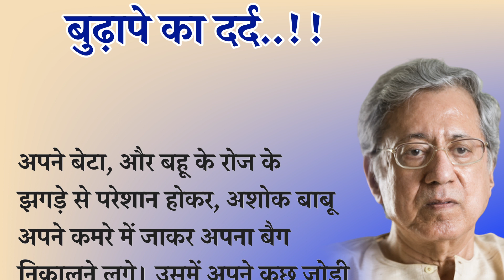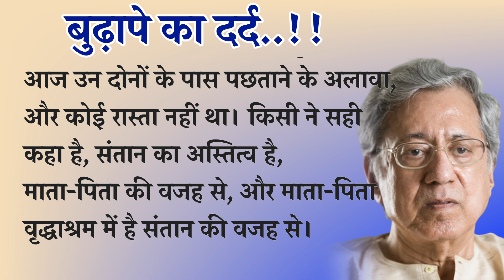बूढ़े ससुर को खुशी खुशी वृद्ध आश्रम छोड़ने गई बहु ने जो देखा!! भगवान का न्याय! Budhape ka dard !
भगवान का न्याय! Budhape ka dard ! बूढ़े ससुर को खुशी खुशी वृद्ध आश्रम छोड़ने गई बहु ने जो देखा  !!